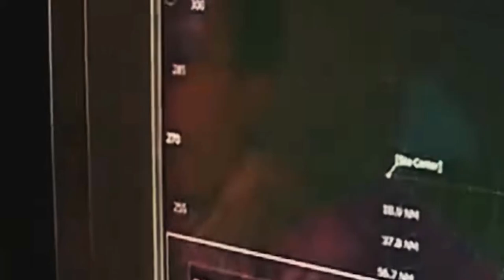NOTICIAS EEUU 25 OCTUBRE 2021 OTAN TEME A RUS1A TAYLOR GREENN PIDE JUICIO POLIT1CO A BIDEN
La Otan envia mensaje claro a Rusia